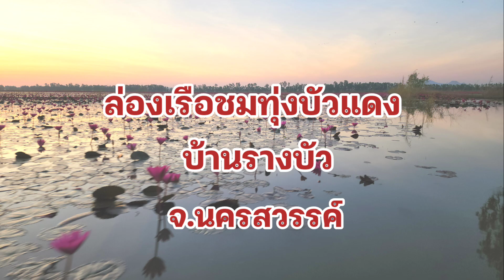ทุ่งบัวแดง บ้านรางบัว